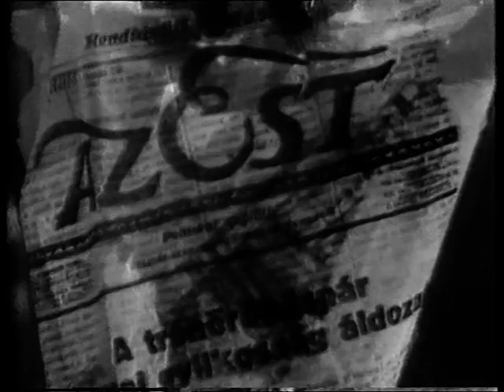Műhelytitkok. Szobrászat II. rész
Műhelytitkok
Szobrászat II. rész
rendezte: Kútvölgyi Katalin
forgatókönyv: Kígyós Sándor
szerkesztő: Ézsiás Anikó
zenei szerkesztő: Herczeg László
munkatársak: Haufe Arnold, Tanács Tünde, Thuróczy Rezső, Tranger Márta
trükk: Császár Béla, Gabos István, Makki Mari, Szombathy Szabó Csaba
hangmérnök: Gedeon Ellen
vágó: Jeszenszky Ágnes
operatőr: Becsy Zoltán, Halász Mihály
gyártásvezető: Kigyós László

MTV, 1981

km:
Kígyós Sándor
Kő Pál
Rátonyi József
Melocco Miklós
Vigh Tamás
Paizs László
Nicolas Schöffer